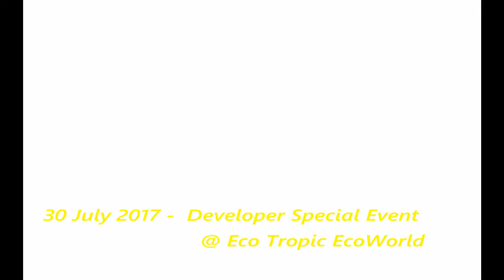Johor Bahru (JB) Eco Tropics Event Live Band Performance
30th Jul 2017 - 3pcs Wedding Live Band Performance at Eco Tropics, Masai by Eco World.

D'amore Music Entertainment is a JB based live band.
We provide live band for wedding and corporate events in Johor Bahru, Negeri Sembilan, Melaka, Singapore and Kuala Lumpur.
Our live band also cover other towns of Johor like Muar, Yong Peng, Kluang, Batu Pahat, Simpang Renggam, Sg Rengit, Kulai, Pontian, Pekan Nenas, Segamat, Paloh, Kota Tinggi, Jementah, Labis, Tangkak.

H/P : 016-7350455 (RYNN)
新山婚宴现场乐队